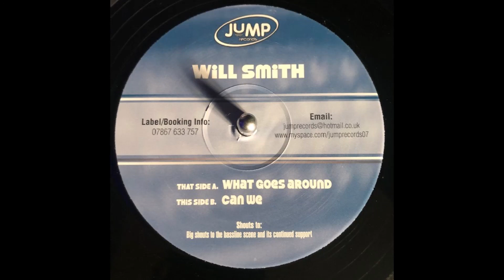youtube video 0QuWoUlhA-k